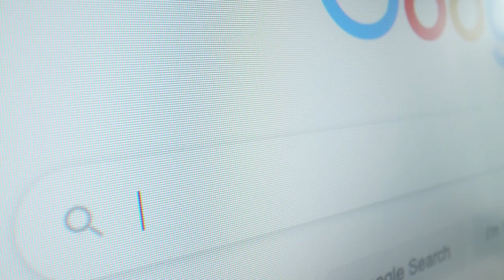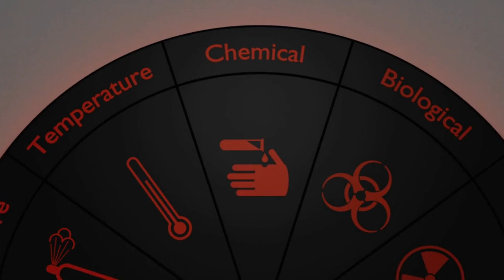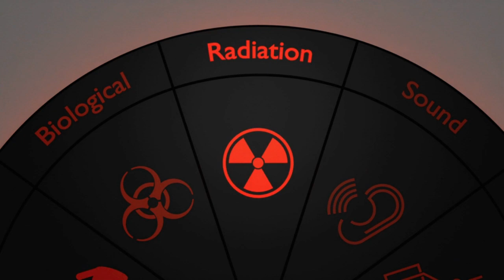WAR ON EVIL TECHNOLOGIES DISCOVERY MOVIE